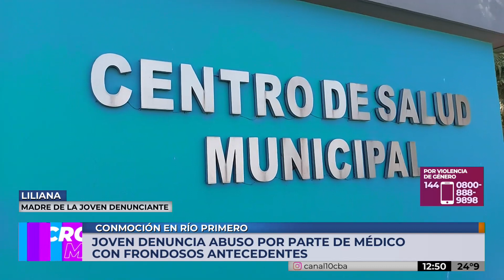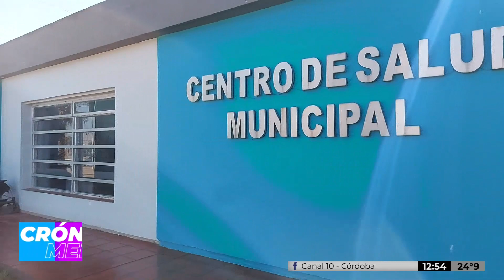Denuncian a médico por VIOLACIÓN en Río Primero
Acusan al "Médico aborto" por violación a una menor de edad en Río Primero.